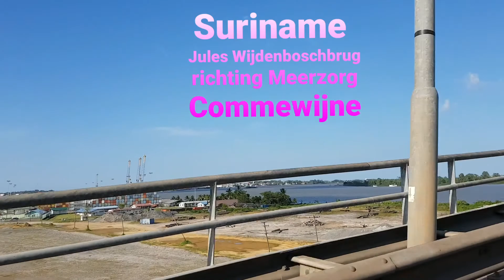Suriname 2016 - Jules Wijdenboschbrug richting meerzorg Commewijne travel vlog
Suriname  2016 -
Jules Wijdenboschbrug
richting meerzorg Commewijne travel vlog